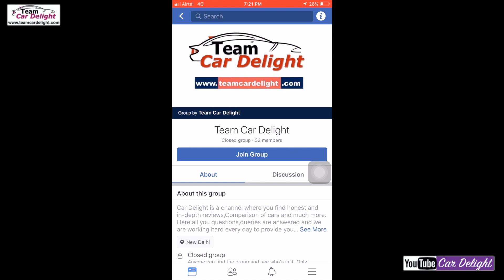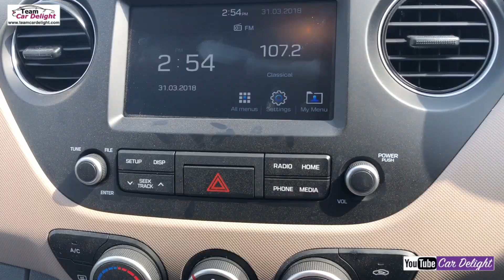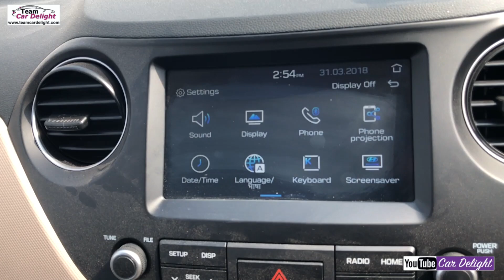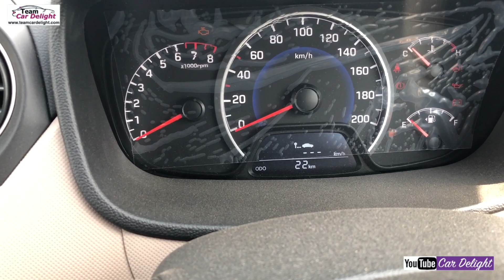Hyundai Grand i10 2018 Sportz Detailed Review with On Road Price | Team Car Delight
Must have accessories for this car: